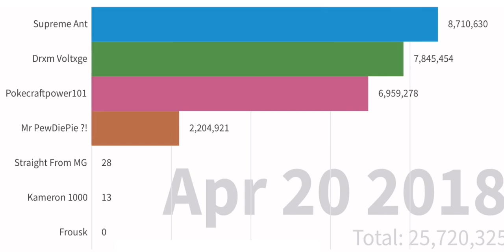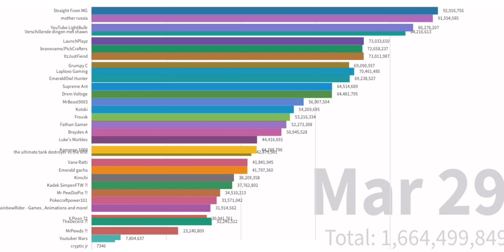Biggest Channels Subscribed To Me Visualized 2017-2020 (march update) graph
In this video, we look into the growth of the channels and (they grew a lot).

 I spent a lot of time making this video so I hope you enjoy. Other Description